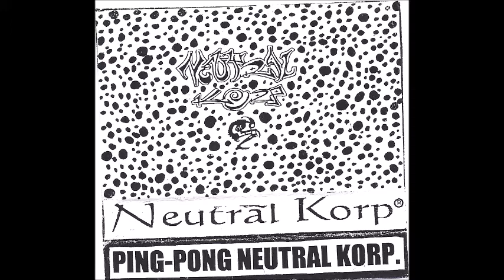Neutràl Korp-Ping Pong